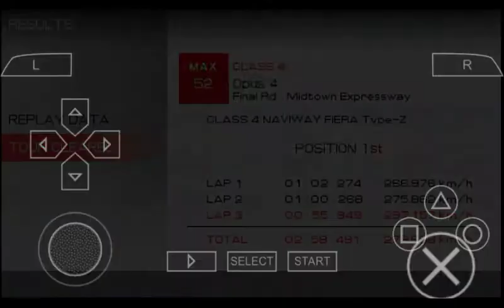Ridge Racer 2 PSP Gameplay - #52 MAX TOUR Opus 4 with Kamata Fiera [CLASS 4]